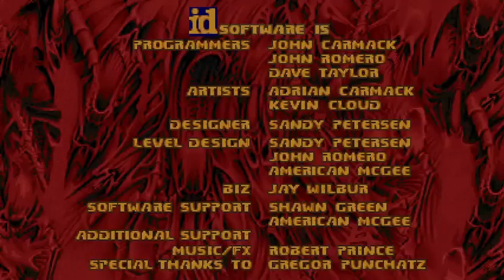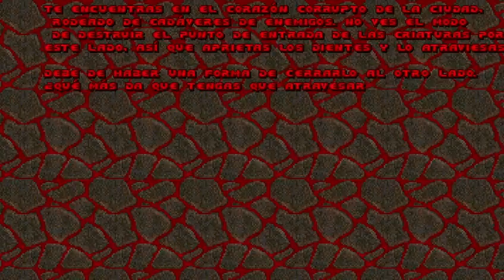Bug frustra al Rullas - DOOM II #4